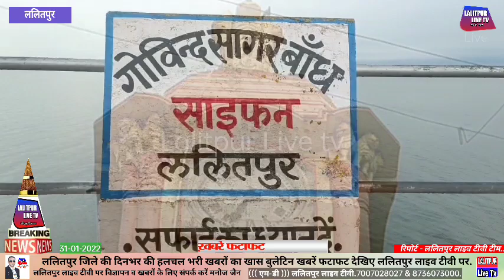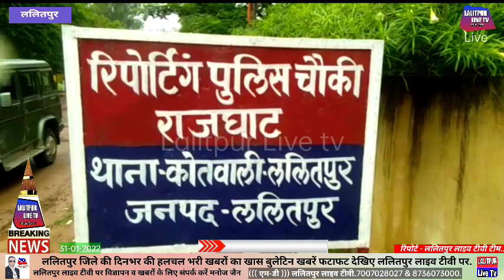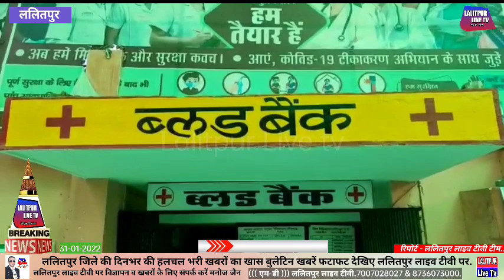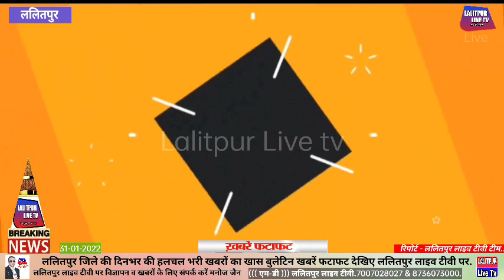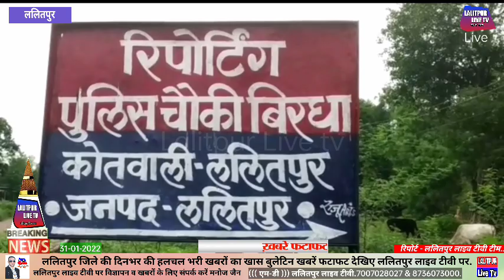31-01-2022 Lalitpur Live Tv जिले की दिनभर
की प्रमुख एवं खास खबरों का बुलेटिन खबरें फटाफट देखिए अब रोजाना ललितपुर लाइव टीवी पर.